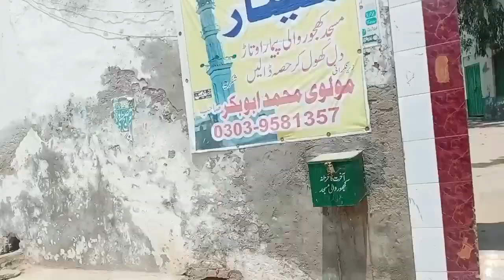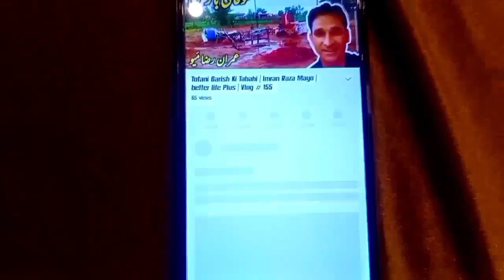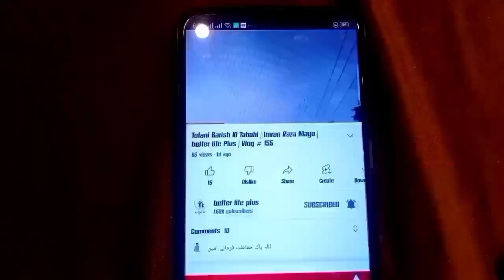Africa Main Saal Ki Jamaat | Imran Raza Mayo | better life Plus | Vlog # 171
africa ki jamaat ki carguzari | jamat main shahadat | tableghi markez | tableghi markaz main jumma ki nimaz | tablegi markez raiwind | tableghi markez raiwind ki bulding | tableghi markez raiwind canteen | raiwind tableghi markez | tableghi jamaat | tableghi karguzari | Tablighi Karguzari Mastoorat Ki Karguzari | Some Amazing Stories of Tablighi Jamaat |Allah ki Madad Ko Aankho Se Deka | Tabligh Jamaat Ki Karguzari | Islamic Guidance & Knowledge Centre Karguzari Haji Abdul Wahab Sahab Ko Mashware Mai Sunai | Heart Touching Story | Bayanat Clips Tableghi Jor Lahore or Kasure 2022 | Raiwind joor 2022 | lahore Jor 2022 | Raiwind Tablighi Ijtema| lahore ka jor 2022 | latest lahore ka joor | tableghi joor | raiwind markez | raiwind Pandal | markez | ijtama ghahh |salana jor 2022 | buzurg hazzrat | molana tariq jameel | biyanat | imran raza mayo | imran raza meo | imran raza mu | imranrazamayo | imranrazameo | better life plus | betterlifeplus |
purano ka jor | raiwind ijtima joor | raiwind pandal | raiwind pandal ki tyyari | raiwind ijtama pandal ki tiyari |